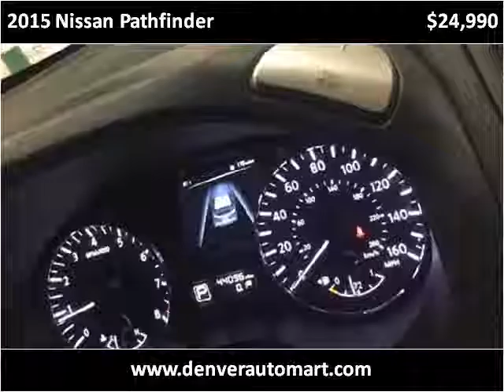2015 Nissan Pathfinder Used Cars Aurora, Denver Colorado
This 2015 Nissan Pathfinder is available from Auto Mart USA.